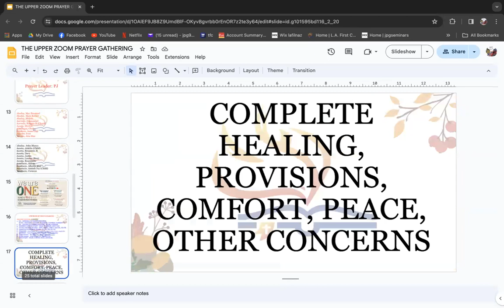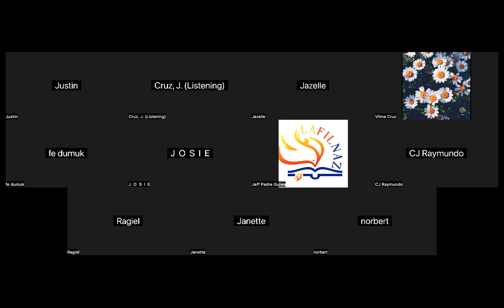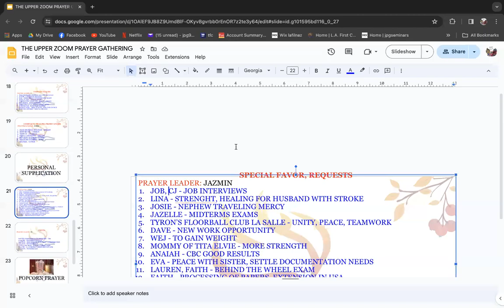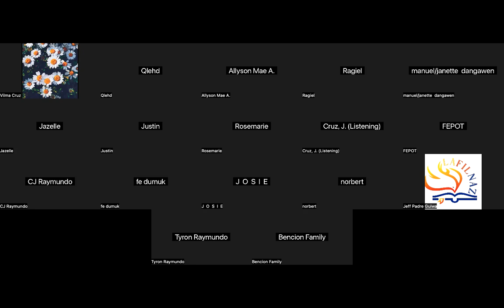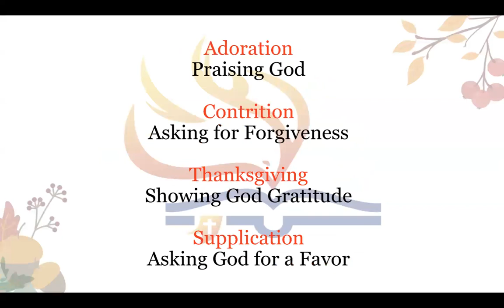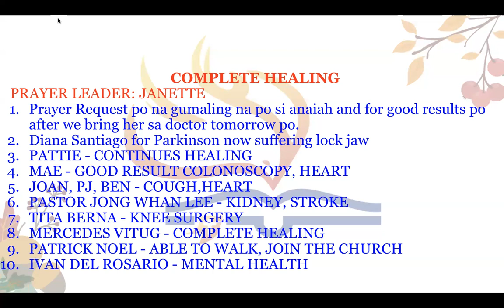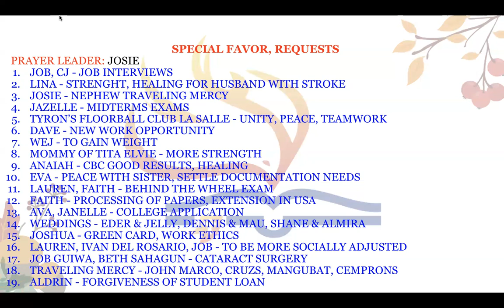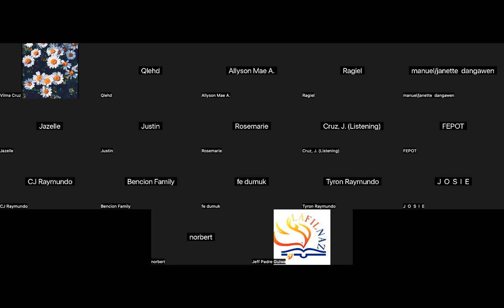3/13/24 THE UPPER ZOOM PRAYER GATHERING (Jeff Padre Guiwa)